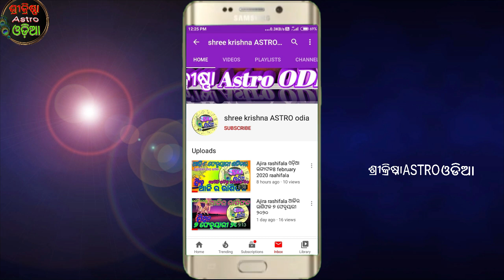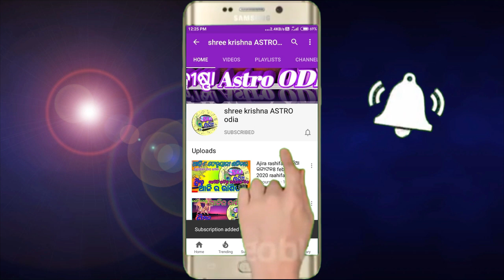karkata rashi november 2021 odia | କର୍କଟ ରାଶିଫଳ ନଭେମ୍ବର 2021 | masik rashifal odia l odia rashifala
about video,,,,,,aji ame janiba 2021 november masara karkata rashi ra masika rashifala bisayare.

୨୦୨୨ ବାର୍ଷିକ ରାଶିଫଳ ଭିଡିଓ କୁ ଦେଖିବା ପାଇଁ  ଲିଙ୍କ ରେ କ୍ଲିକ କରନ୍ତୁ ⇙⇙⇙⇙⇙click here ⇙⇙⇙⇙⇙⇙⇙⇙⇙⇙

your quries..
november  month horoscope Today
October  month rasifala 2021
ajira rasifala
ajira rashifala
karkata rashi november 2021 odia
odia 2021
Odiarasifala
Rashifal odia
Rasiphala odia
Rasifala
karkata rashi odia